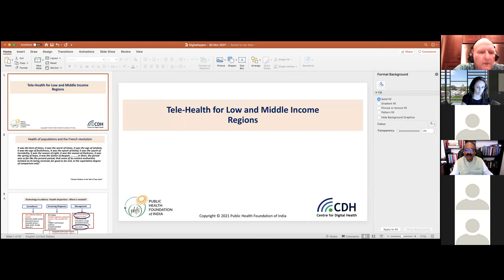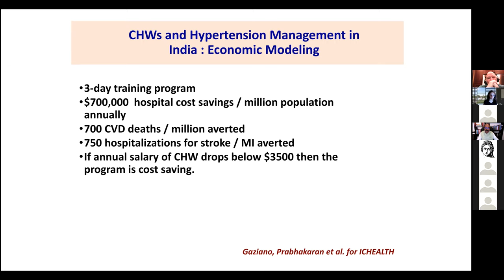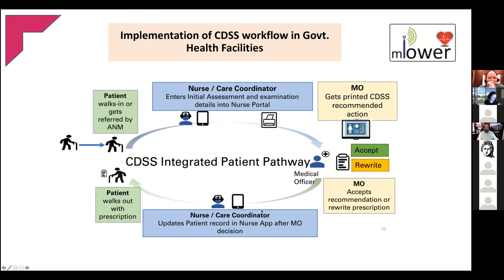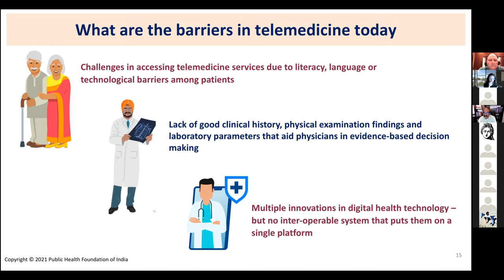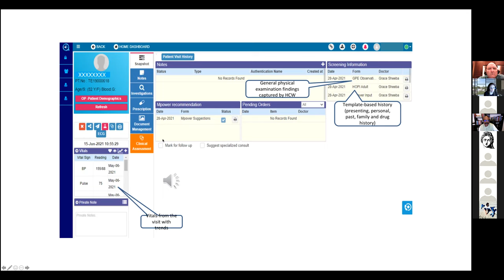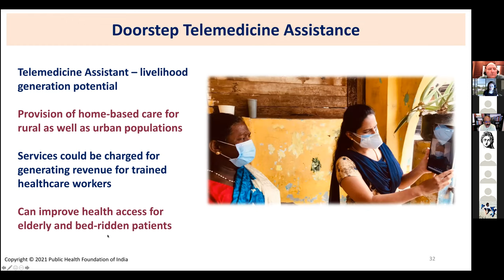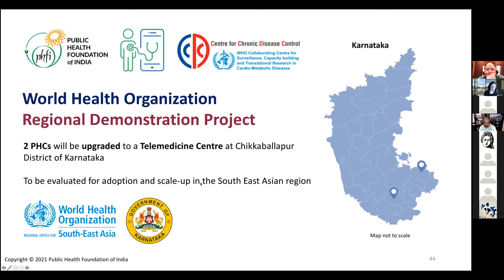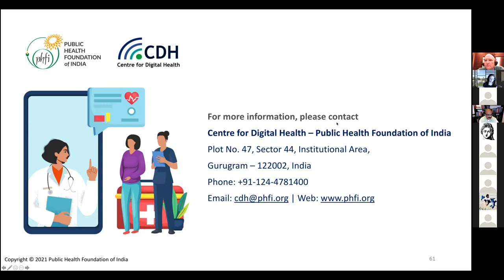WONCA WP eHealth Webinar - Telehealth Programs for Low/Middle Income and Remote Rural Regions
Public Health Foundation of India Digital Health Novel Models Of Care